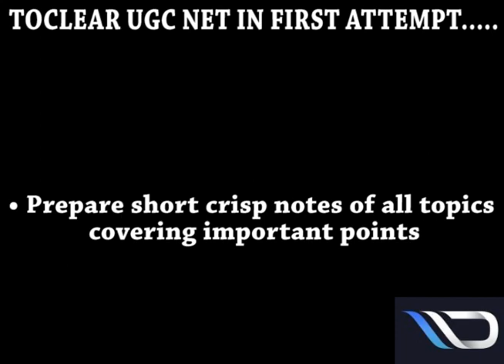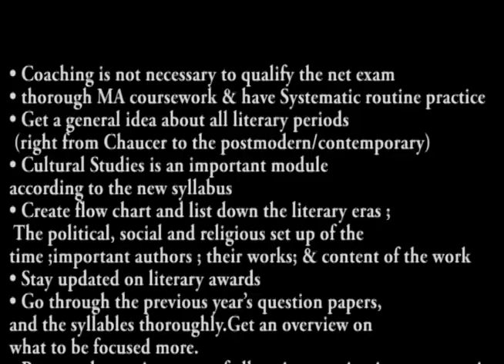How to clear UGC NET ENG in FIRST ATTEMPT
We offer most comprehensive SET test series for practice and best solutions online to help candidates learn and test themselves at their own convenience either in laptop or in Mobile